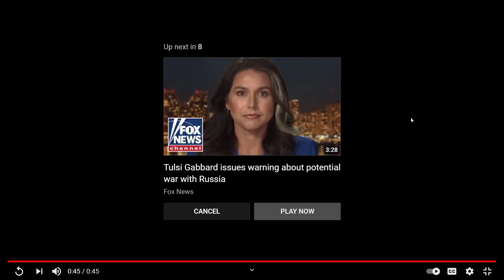Spencer Karter is butthurt because Donald Trump was and still is innocent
For some reason, Youtube recommended Spencer Karter's channel. Right then and there, I knew he's an idiot.